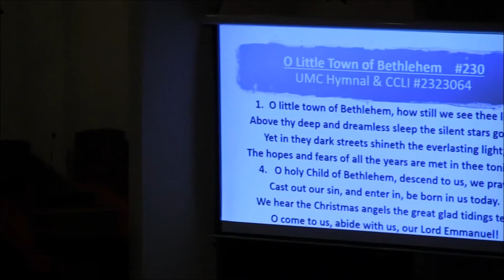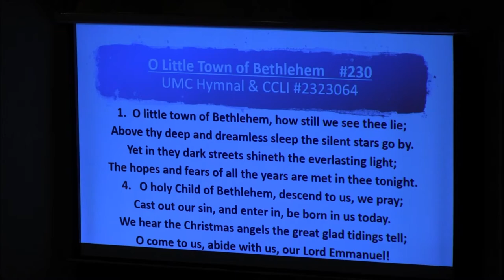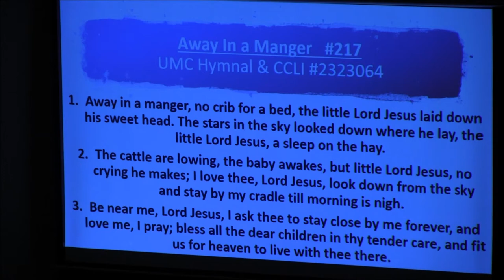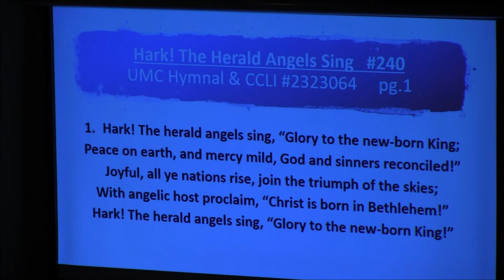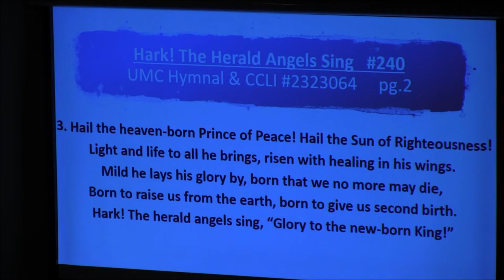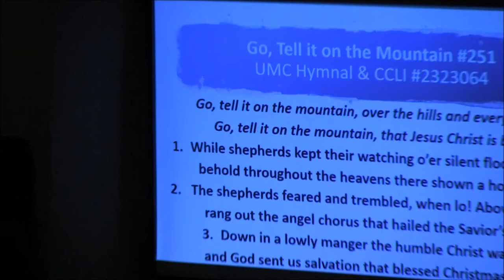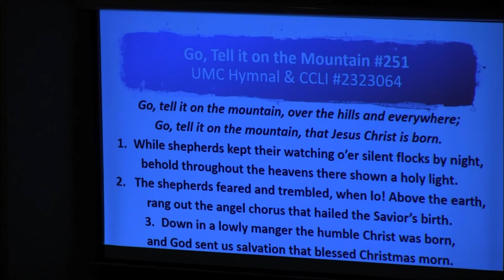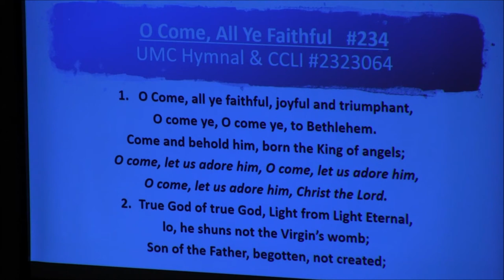Dec. 24, 2020 Christmas Eve Worship